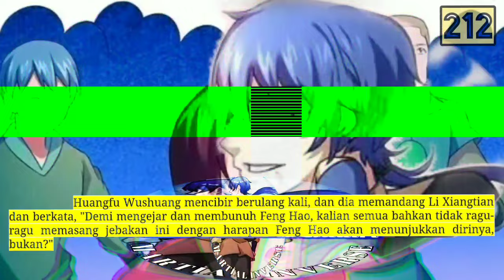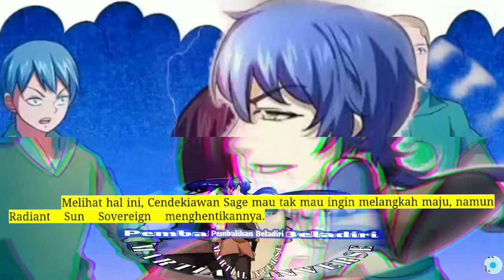Pembalikan Beladiri season 212